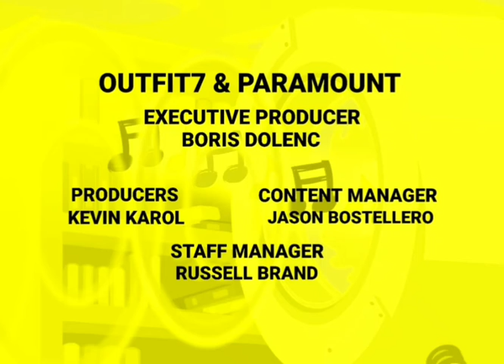Talking tom heroes bad fighters three courses of death cartoon 1080p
Episodes Games and More!

Talking tom heroes bad fighters is cartoon

Lutrino the pet hero